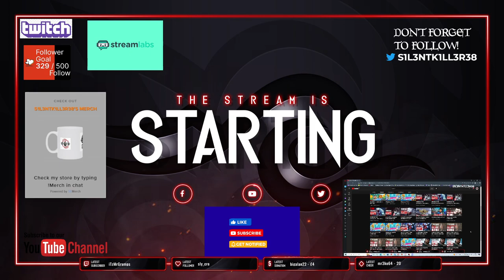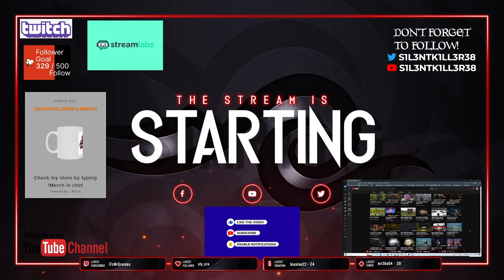odd world soulstorm enhanced edition part 4- ps4